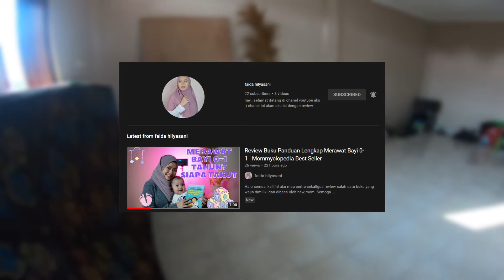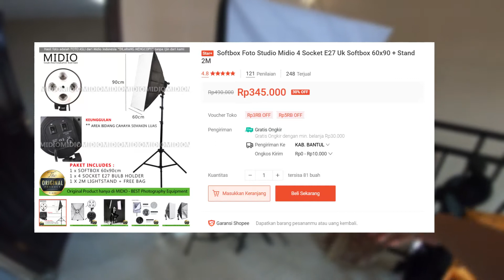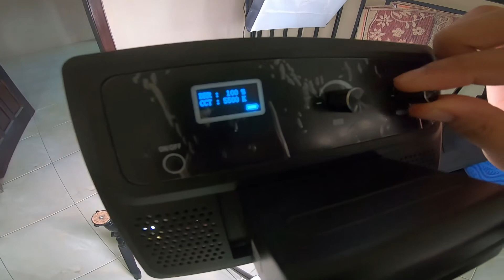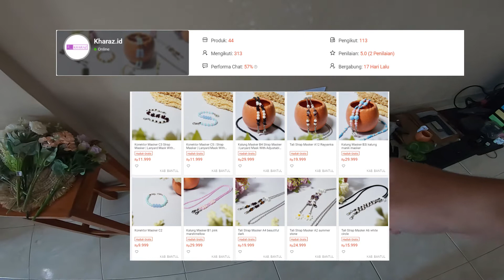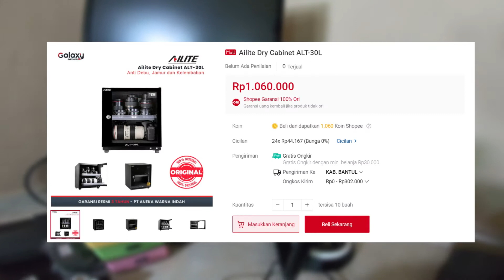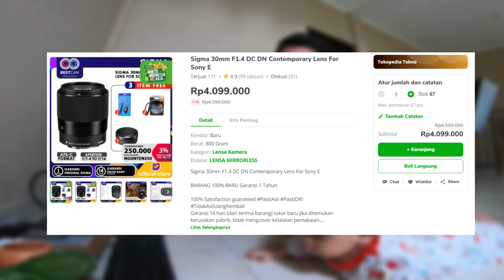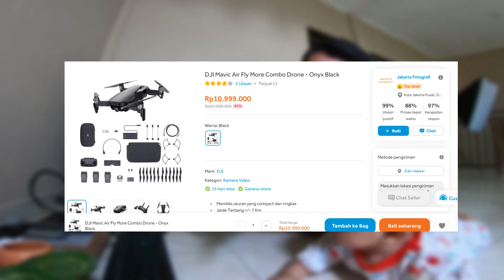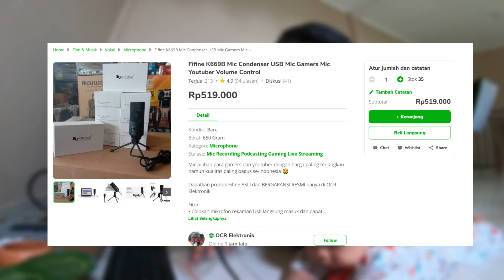Rekomendasi Perlengkapan Studio dan Set Up Youtuber Pemula Kere versi Low Budget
Apa kabar kawan-kawan? kali ini aku akan sharing beberapa peralatan yang sering aku pakai untuk membuat video. Semoga informasinya bermafaat
Youtube channel Istri
Shopee Produk Istri
Perlengkapan Shooting yang Saya Sebutkan di Video